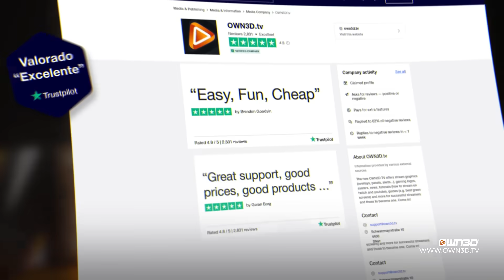OWN3D.tv - #1 Online Shop for Streamers (ES)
Spice up 𝘆𝗼𝘂𝗿 𝘀𝘁𝗿𝗲𝗮𝗺 with premium designs at OWN3D.tv!
𝗔𝗻𝗶𝗺𝗮𝘁𝗲𝗱/𝘀𝘁𝗮𝘁𝗶𝗰
➤ Overlays
➤ Alerts
➤ Transitions
➤ Emotes